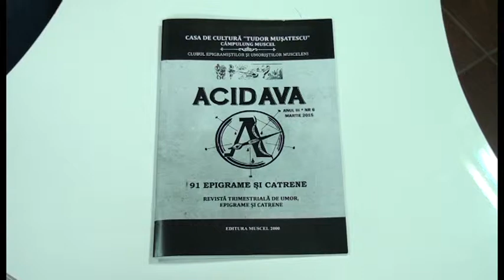stire 23 03 2015 acidava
A ieşit de sub tipar numărul 6 pe 2015, al revistei „ACIDAVA”, editată de Clubul Epigramiştilor şi Umoriştilor Musceleni şi Casa de Cultură „Tudor Muşatescu” din Câmpulung Muscel. Aşa cum ne-au obişnuit umoriştii musceleni şi în acest număr, pe lângă epigrame şi povestiri umoristice, mai pot fi admirate caricaturile unuia dintre cei mai mari creatori de gen din ţară, Bogdan Petry.